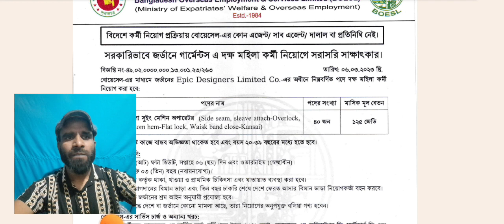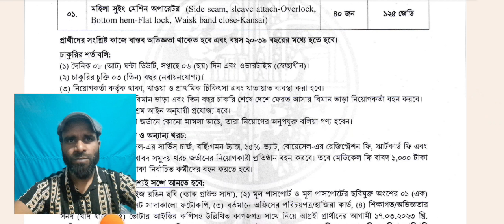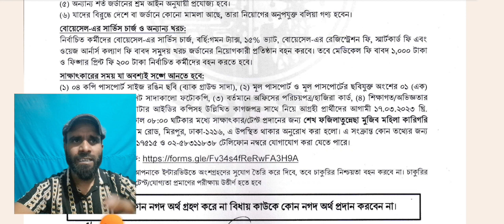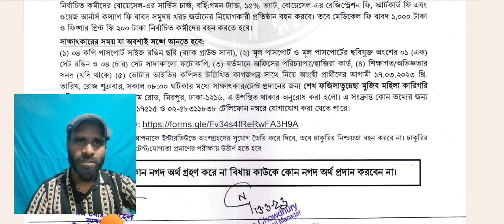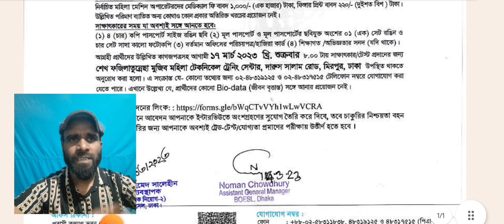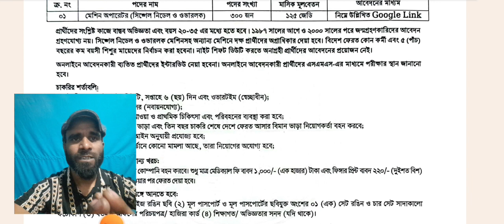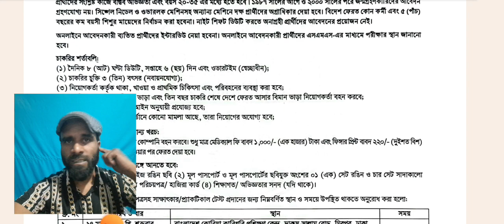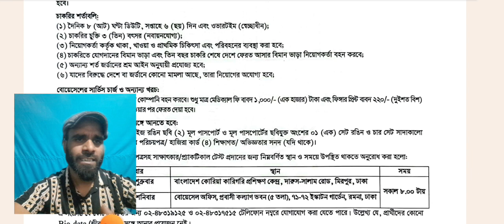জর্ডানের গার্মেন্টসে কর্মী নিয়োগ সরাসরি সাক্ষাৎকারে। Jordan work permit visa for Bangladeshi!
বোয়েসেল এর অধীনে জর্ডানের গার্মেন্টসে পুরুষ ও মহিলা দক্ষ কর্মী নিয়োগে সরাসরি সাক্ষাৎকার।
বোয়েসেল এর অধীনে জর্ডানে নিয়োগ বিজ্ঞপ্তি ২০২৩
জর্ডানের গার্মেন্টস Atateks-এ দক্ষ কর্মী নিয়োগে সরাসরি সাক্ষাৎকার।
জর্ডানের গার্মেন্টস Pestige-এ দক্ষ কর্মী নিয়োগে সরাসরি সাক্ষাৎকার
জর্ডানের গার্মেন্টস Friends-এ দক্ষ কর্মী নিয়োগে সরাসরি সাক্ষাৎকার।